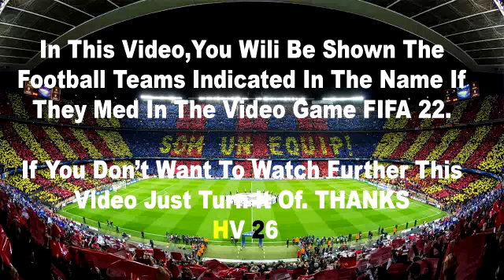Spain vs Portugal 1-1 Highlights & Goals | UEFA Nations League 21/22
football fan
bein sports live match today
bein sports live match
Bein sports live
live football match today online
football highlights
football khela live
football match 2021 live
football live now today
today football match highlights
highlights football
highlights football today
highlight football